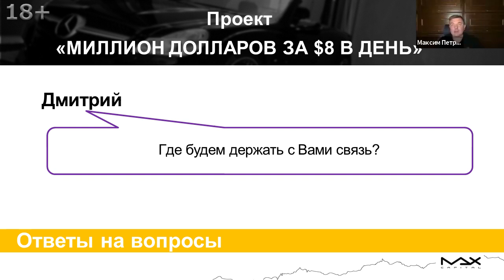Проект “Миллион долларов за 8$ в день” - связь с клиентами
Проект “Миллион долларов за 8$ в день” регулярно приветствует новых участников и поток вопросов разнообразен. Неизменным и часто встречающимся вопрос про связь, как все происходит в инвестиционном проекте? Что ждать участникам в плане поддержки, общения.

Проект “Миллион долларов за 8$ в день”
00:00 Где будем держать в проекте, Дмитрий задает вопрос, связь? Связь в проект “Миллион долларов за 8$ в день” держится:
1) раз в месяц приходит вам на почту уведомление о том, что Максим Петров покупает:
- приходит презентация, что покупает,
- краткое обоснование почему,
2) раз в год подводим итоги, выстраиваем стратегию и, может быть, нивелируем инфляционную составляющую, если она вдруг будет высокой.

Дополнительно связь в проекте “Миллион долларов за 8$ в день”
00:35 В случае, если происходят какие-то турбулентные ситуации на фондовом рынке, как в марте, люди волновались, переживали, то есть, кто-то начал путь в проект “Миллион долларов за 8$ в день” позже у них были убытки, соответственно, Максим Петров просто дает определенные комментарии. Это не является обязательством с стороны Максима, это просто вопрос клиентского сервиса, чтобы люди не оставались наедине с собою. Когда какие-то сложные вещи происходят на фондовом рынке Максим Петров, конечно же, включается, объясняет что происходит и личную реакцию, то есть, что делает по этому поводу.